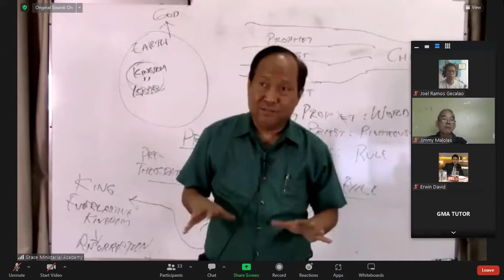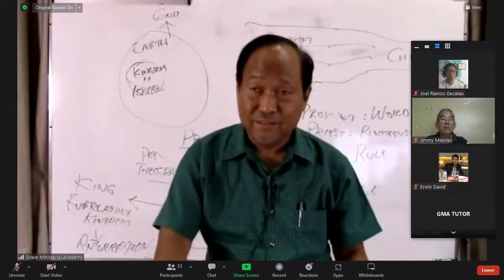What is the kingdom of Jesus Christ?